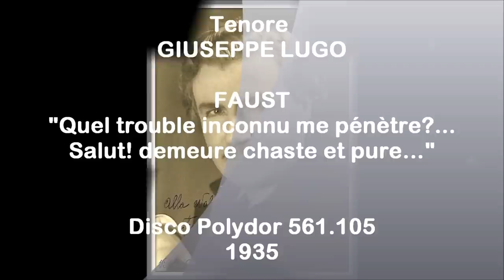Tenore GIUSEPPE LUGO - Faust "Quel trouble inconnu me pénètre?...salut! demeure chaste et pure..."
Charles Gounod  FAUST "Quel trouble inconnu me pénètre?... Salut! demeure chaste et pure..." Cavatina di Faust.
Disco Polydor 561.105 anno dell'incisione 1935.
Tenore italiano GIUSEPPE LUGO (Rosolotti provincia di Verona 18 giugno 1899 - Milano 18 settembre 1980)
Partecipa alla prima guerra mondiale (fu uno dei ragazzi de '99) combattendo nelle trincee del Piave e sull'Altipiano di Asiago. Nel 1923 emigra in Belgio, dove alterna il lavoro con lo studio del canto sotto la guida di Lèon Gaudier e poi a Milano con Raffaele Tenaglia. Nel 1931 vince un concorso nella città francese di Roubaix.
Il 16 ottobre 1931 debutta all'Opéra Comique di Parigi come Mario Cavaradossi in "Tosca".
Canta nelle maggiori città francesi, a Bruxelles, Ginevra, Amsterdam, ecc.
Nel 1936 debutta al Covent Garden di Londra (Mario Cavaradossi, al fianco di Gina Cigna). Nello stesso anno debutta in Italia, a Bologna, ancora con Tosca e con la stessa opera debutterà anche alla Scala di Milano al fianco di Maria Caniglia (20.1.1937). In Italia, seppur non moltissimo canterà fino al 1942.
Il suo repertorio non era molto vasto, oltre a Tosca, cantò in Pêcheurs de perles, Butterfly, Rigoletto, Faust, Manon, Bohème, Mefistofele, Turandot, Fanciulla del West.
La sua ultima "Tosca" che sarà anche il suo addio alle scene, Giuseppe Lugo la canterà al Teatro Reale di Liegi il 21 novembre 1947.